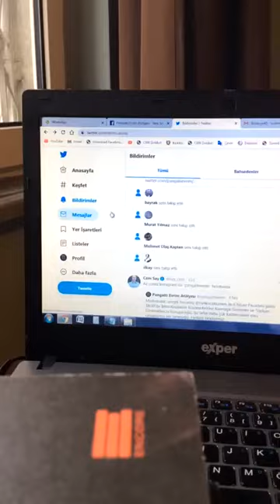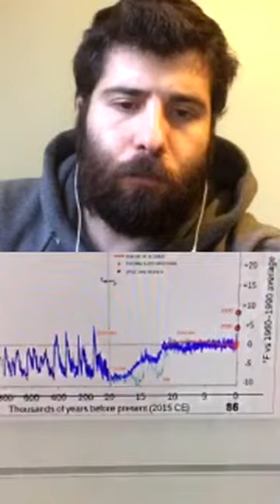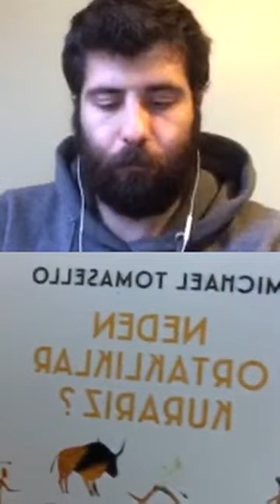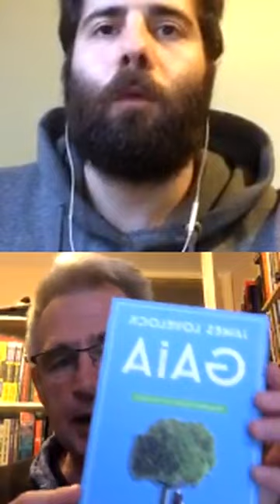Pangaltı Evrim Atölyesi : Soru - Cevap Canlı Yayını - 6 Nisan 2020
Başlık : İklim Krizinden Korona Krizine Karmaşık Sistemler ve Toplum Dinamikleri